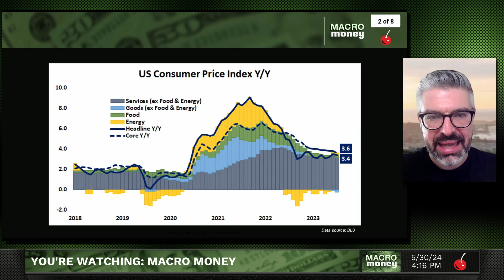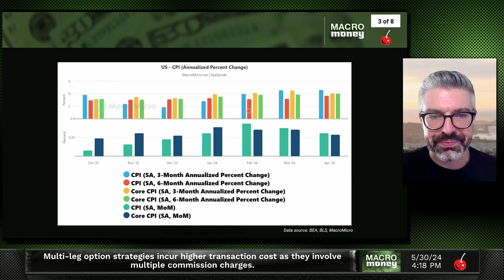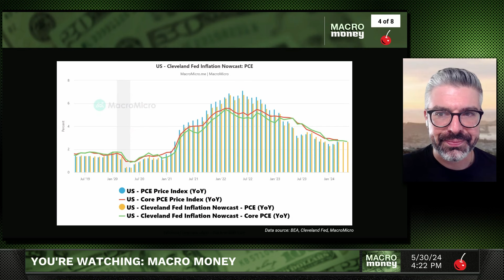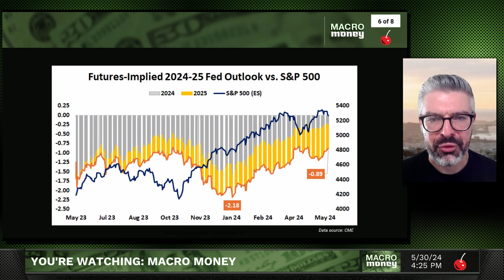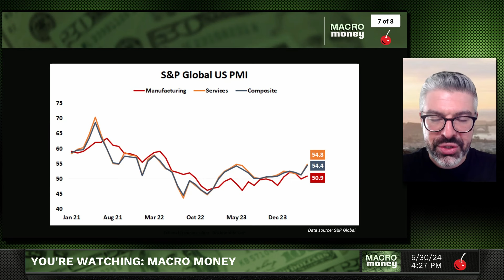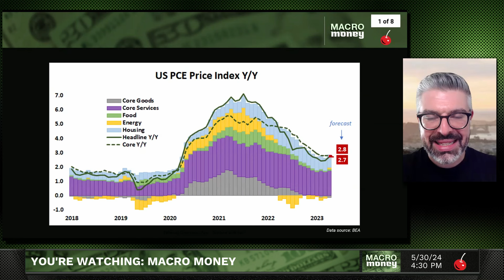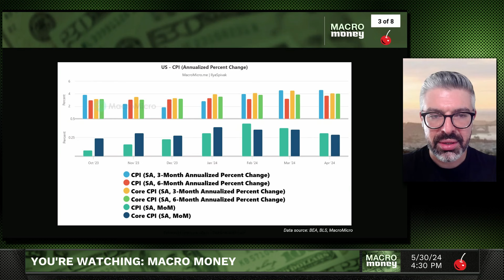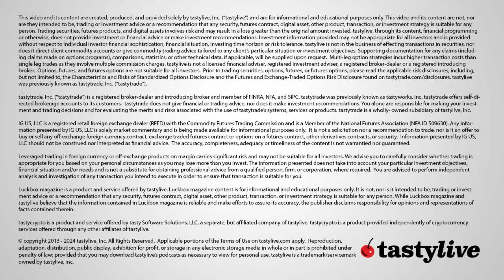Will Inflation Data Save the Stock Market? | Macro Money